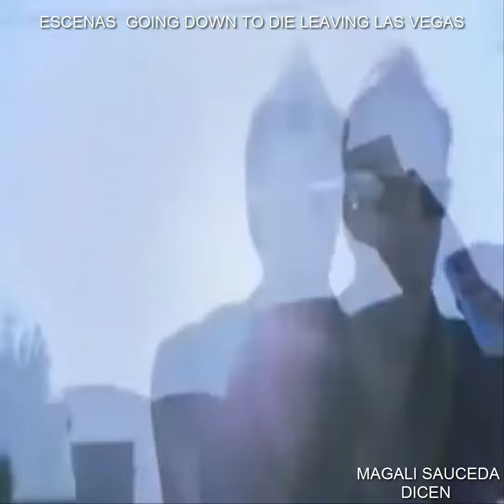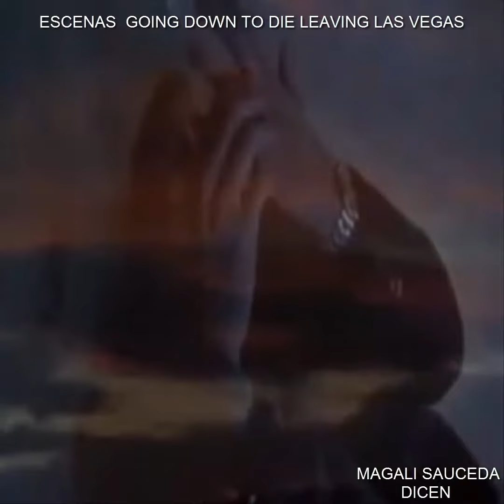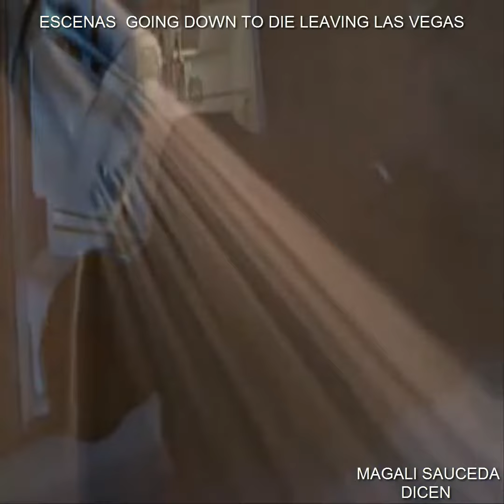DICEN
Los derechos pertenecen al autor
Ilustración gráfica escenas de: Going down to die leaving las vegas